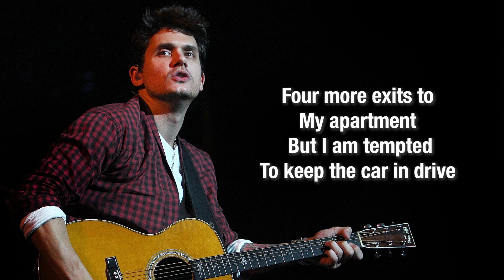How To Write Songs — How JOHN MAYER Taught Me to Write Songs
In this video we focus on the John Mayers hit 'WHY GEORGIA', released in 2001. We break down the verse structure, discuss the difference between 'internal' and 'external' language and look at how you can effectively connect with your audience through vivid imagery.

🔷 Check out our Bestselling Online Course - "THE SONGWRITING PROCESS: Start to Finish" - guided video content with live demonstrations and downloadable resources - all for less than $30

This video is an extract from a longer video titled '6 SONGS THAT TAUGHT ME HOW TO WRITE SONGS'

ABOUT ME:

I'm Keppie. I'm a professional songwriter, and songwriting teacher. I've been teaching song and lyric writing for over 10 years now for some of the best contemporary music colleges in the world—Berklee Online,  the Sydney Conservatorium of Music's Open Academy, as well as for the Australian College of the Arts. At other times, I've taught for the Australian Institute of Music, as well as the LA School of Songwriting.

ABOUT BENNY:

Aside from being a killer lap-slide player, Benny is a core member of one of Australia's best and most bearded country-bluegrass-folk bands, THE GREEN MOHAIR SUITS. Benny writes songs as well as instrumental music for film, television, games and other visual media. His is the founder and head producer at SILAMOR STUDIOS where he produces content for a variety of purposes across different industries. Benny has taught song and lyric writing in Australia for the JMC Academy and the Australian Institute of Music.

'Why Georgia,' by John Mayer © Sony/atv Tunes Llc, Goodium Music, Specific Harm Music